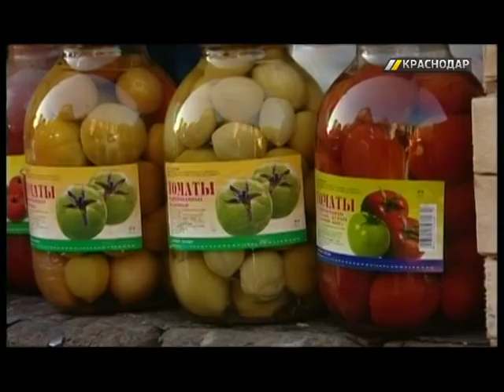До конца лета в Краснодаре будут работать две ярмарки выходного дня из семи